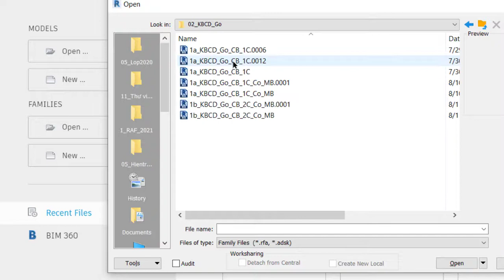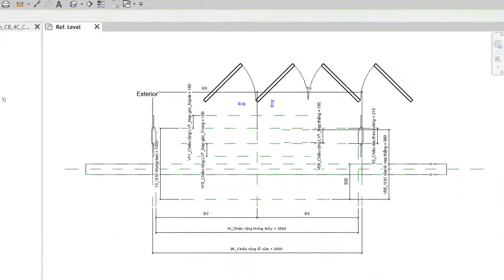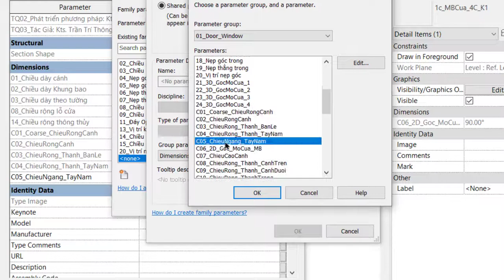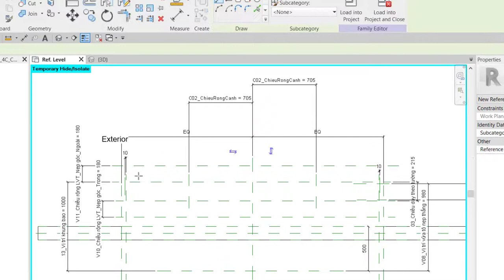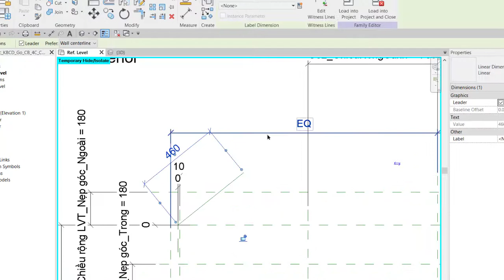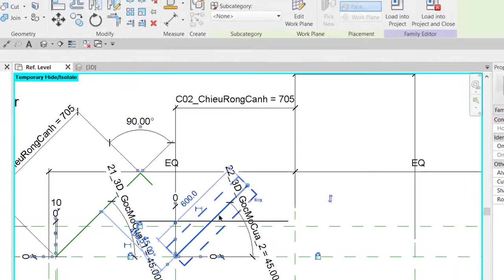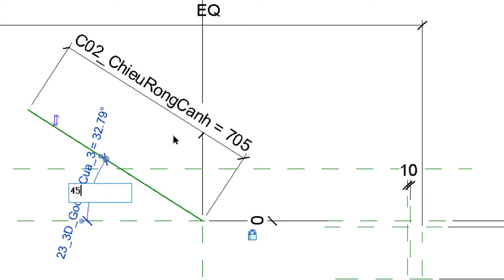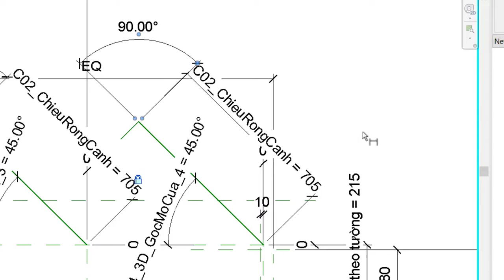(AF21_C3-V23)_Ráp hoàn chỉnh khung bao cửa đi Gỗ-Cơ bản_(Phần-3)